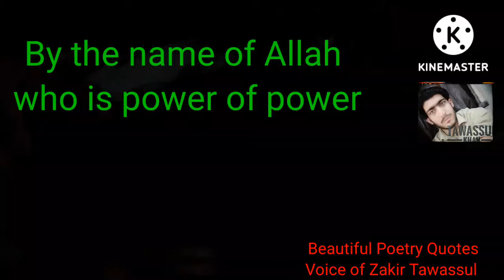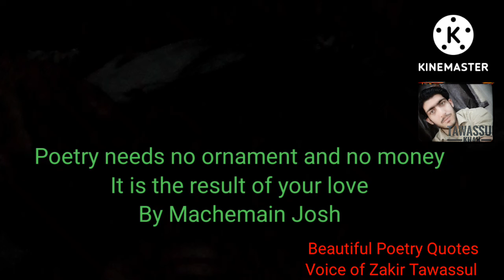Best Poetry Quotes|| English||Voice of Zakir Tawassul|| New 2022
Quotes By Mr MACHMACHLIAN
DR.HERY
AND SO ON
ON POETRY
BEST QUOTE ON POETRY BY ZAMER AL ABADI I NAMED HIM ROSHAN IN THE VIDEO
nadeem sarwar heart touching message
nadeem sarwar message
nadeem sarwar message whatsapp status